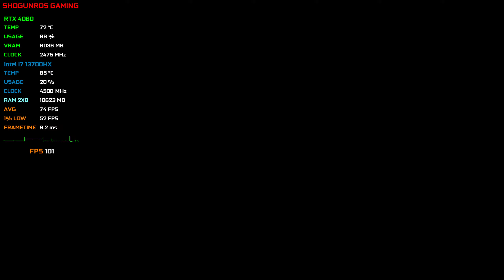ASSASSIN'S CREED VALHALLA | RTX 4060 | Max Settings | Acer Predator Helios Neo 16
Testing Assassin's Creed Valhalla with Max Settings on Acer Predator Helios Neo 16 RTX 4060

💻  ★ System Specification ★ 💻
Processor - Intel Core i7-13700HX
Ram - 16GB DDR5 4800MHz (2x8GB)
Graphics Card -  NVIDIA RTX 4060 8GB GDDR6
Storage - 1TB M.2 NVMe PCIe

FPS Monitor: MSI Afterburner